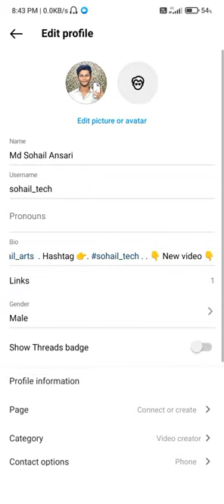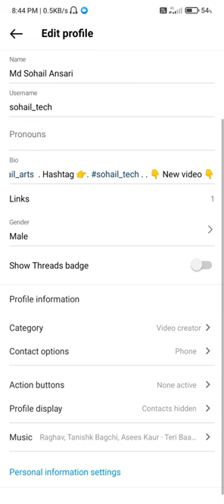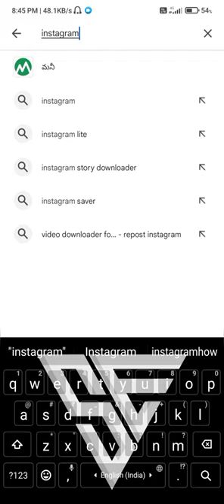How to Add music on Instagram profile | Instagram profile me music kaise lagayen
Unleash the power of music on your Instagram profile with our latest tutorial! Learn the simple steps to add your favorite tunes to your Instagram page with this new feature. Elevate your profile’s vibe and keep your followers grooving with a personalized musical touch. Whether you’re an artist looking to promote your tracks or an Instagram user aiming to enhance your profile’s appeal, this guide is your key to mastering Instagram’s music addition feature.